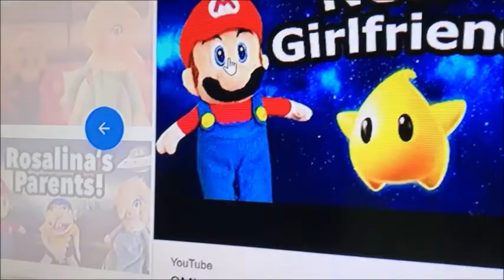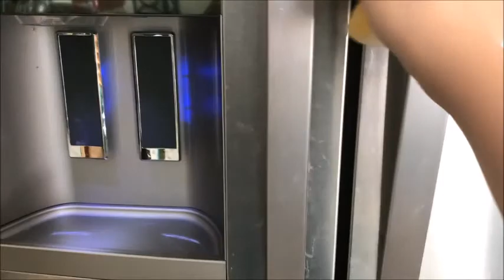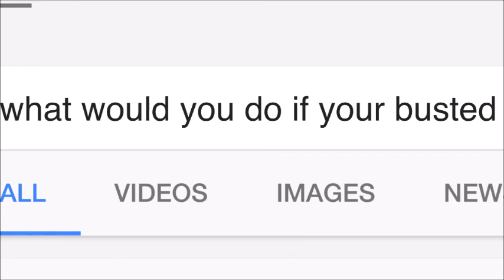SVJ Movie: Busted! Season 3 Episode 7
hey guys im suprised that we have 56 subscribers so thanks for that very soon savage jeffy the movie is coming next week like next thursday it will take like a week or something i dont its coming soon like sml im gonna upload this video now so bye